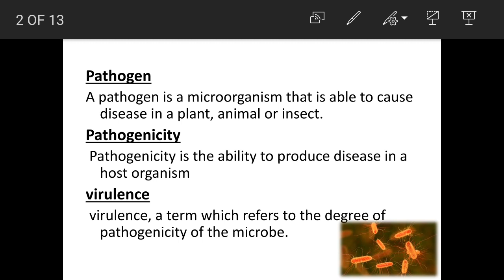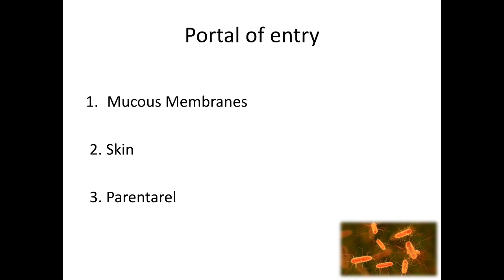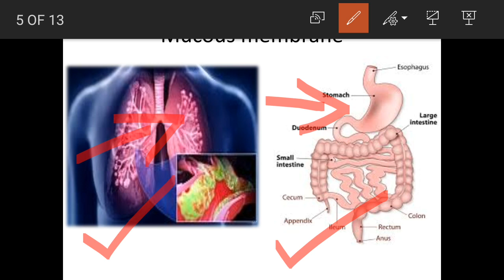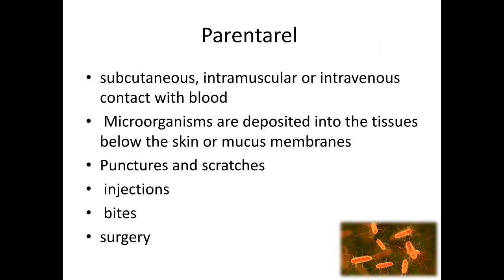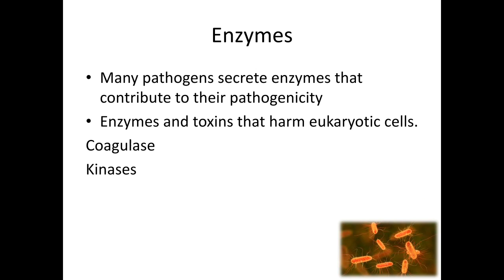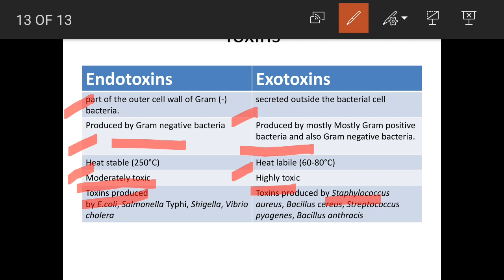Bacterial pathogenesis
Bacterial pathogenesis is the process by which bacteria infect and cause disease in a host. Not all bacteria are pathogens and have the ability for pathogenesis (also known as virulence).
Bacterial mechanism of pathogenicity involves:
Portal of entry
Aherence
Penetration of host defense
Damage to host cell